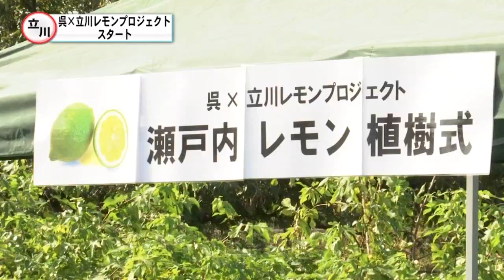立川レモンプロジェクト植樹式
飲食店が多く集まる立川市で
新たに名物を生み出したいとはじまった
このプロジェクト。
商店街連合会の有志からなる
たちかわ商店街研究会が交流のあった
呉市のレモン農家などの協力を得て

西砂町にある、
なかざと農園で行われた植樹式には
清水庄平立川市長も訪れ
新しい名産品の誕生へ期待を述べました。

広島県はレモンの生産量国内第１位で
日本の生産量のおよそ
６０パーセントを占めています。
しかし今年７月に発生した
西日本豪雨災害の影響で多くの被害が出ました。
この日はその豪雨を乗り越えた苗木が
清水市長らによって農園へ植樹されました。

植樹式には
レモン栽培や販売で街の活性化を図る
呉市の市民団体も参加していました。
団体のメンバーによると
暖かい場所で育つレモンにとって
比較的寒冷の地となる立川での栽培は
実験的ではありながらも
レモン農業の可能性を大きく広げていくものだと話していました。

なおこの立川レモン
今後は本数を増やし２０本ほどにする予定で
栽培が順調に行けば３年から４年で
収穫できるようになるとのことです。